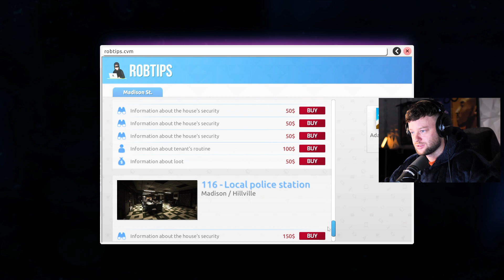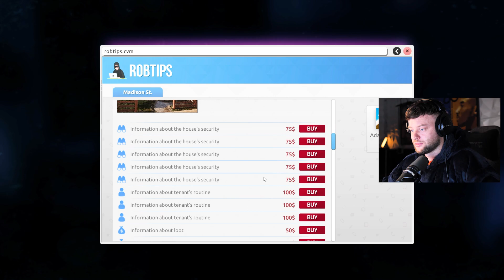THIEF SIMULATOR 2 - BREAKING OUT OF PRISON.. #2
Welcome to Episode 2 of Thief Simulator 2, we got arrested and put into prison...